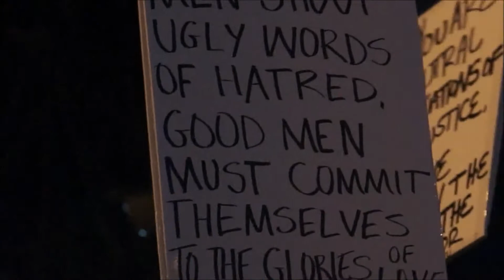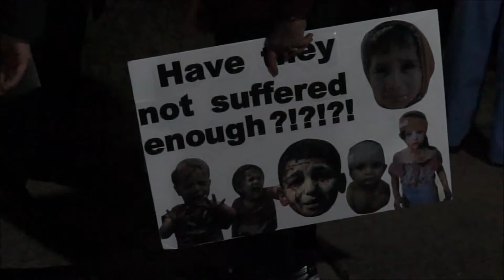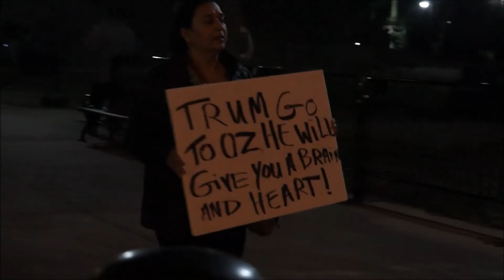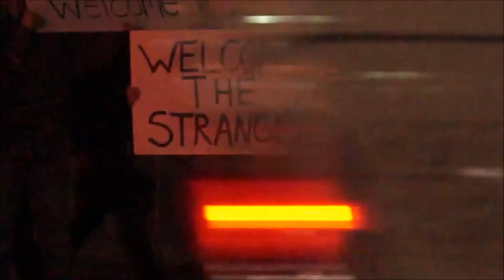ANTI--TRUMP Protest @ South Carolina State House